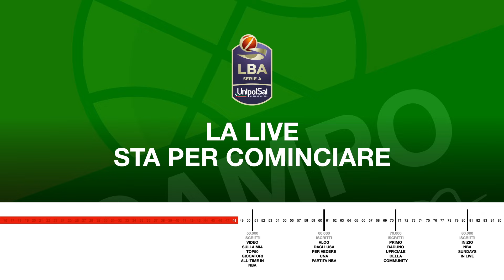Il Processo alla 2ª giornata di Serie A LBA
Grazie di cuore a Edoardo (non io) per l'indice:
0:00 Seconda giornata
3:14 Varese-Tortona (focus Kuhse e Mannion)
10:44 Trento-Venezia
14:02 Run & Gun in LBA
15:37 Varese 2
18:26 Tortona & Gorham
22:09 Dinamo Sassari
30:15 Edo vs Tambone & Totè
32:08 Problemi di Napoli
37:26 Problemi di Cremona
43:22 Questione sui pronostici
44:50 Petrucci & Elezioni
46:35 Polemica su Caruso
50:59 Pronostici
54:18 Trieste
58:19 Kao & la difesa
1:00:09 Sassari & Venezia
1:07:28 Lamb, Mentalità & Trento
1:10:11 Lunghezza di Napoli
1:12:35 Dinamo Sassari 2
1:17:18 Pistoia (Edo vs Christon)
1:21:45 Virtus & Momo Diouf
1:26:45 Off-Topic Zanzara
1:28:11 Playmaker della Nazionale
1:31:33 Venezia
1:33:41 Top 5 prospetti LBA
1:38:43 Polemica su DAZN
1:41:31 Mercato aperto tutto l'anno
1:45:22 Olimpia Milano
1:50:06 Elezioni della FIP
1:54:24 Cremona-Reggio
1:56:19 Reggio Emilia
2:00:30 Arcieri & Trieste
2:02:10 Forrest
2:03:32 Nico Mannion 3
2:06:00 Focus EuroLega
2:08:07 Proposta per la regola italiani
2:12:30 Tariq Owens a Trieste?
2:13:20 Treviso-Trapani
2:19:01 Brescia
2:21:00 Scafati
2:22:44 Saluti & Programmazione